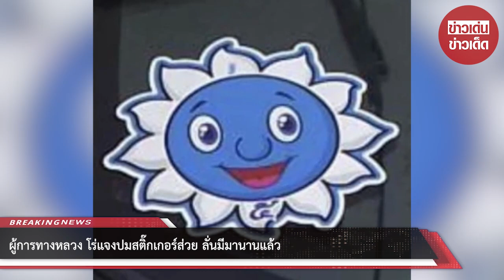ผู้การทางหลวง โร่แจงปมสติ๊กเกอร์ส่วย ลั่นมีมานานแล้ว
จากกรณีนายวิโรจน์ ลักขณาอดิศร ว่าที่ ส.ส.บัญชีรายชื่อ พรรคก้าวไกล โพสต์เฟซบุ๊กเกี่ยวกับส่วยสติกเกอร์รถบรรทุก ซึ่งต่อมา พล.ต.อ.ดำรงศักดิ์ กิตติประภัสร์ ผบ.ตร.ได้รับทราบแล้ว ไม่ได้นิ่งนอนใจ สั่งการให้กองบังคับการตำรวจทางหลวง ดำเนินการตรวจสอบโดยด่วน ว่าข้อเท็จจริงเป็นอย่างไร มีการกระทำผิดในรูปแบบส่วยทางหลวงตามที่ปรากฎตามข่าวหรือไม่ หากมีความผิดก็ต้องดำเนินคดีตามกฎหมายอย่างเคร่งครัด

ความคืบหน้าเมื่อเวลา 11.00 น. วันที่ 29 พ.ค. พล.ต.ต.เอกราช ลิ้มสังกาศ ผบก.ทล. เปิดเผยในกรณีดังกล่าวว่า ล่าสุดผู้บัญชาการตำรวจแห่งชาติ ได้สั่งการให้กองบังคับการตำรวจทางหลวง ทำการตรวจสอบข้อเท็จจริง ซึ่งจะมีการตั้งคณะทำงานขึ้นมาตรวจสอบ หากพบว่ามีผู้ประกอบการรายใดกระทำผิดกฏหมาย ก็จะต้องดำเนินการอย่างเด็ดขาด รวมไปถึงหากมีเจ้าหน้าที่รัฐ หรือ เจ้าหน้าที่ตำรวจ เข้าไปเกี่ยวข้อง นอกเหนือจากการดำเนินการทางกฏหมายแล้ว ก็ต้องถูกดำเนินการทางวินัยด้วยอย่างเคร่งครัด โดยยืนยันว่าจะทำอย่างจริงจังแบบถอนรากถอนโคน

พล.ต.ต.เอกราช กล่าวอีกว่า โดยเรื่องของสติ๊กเกอร์หรือป้ายต่างๆ จากข้อมูลที่ได้มีการประสานกับสหพันธ์ขนส่งทางบกแห่งประเทศไทย มาก่อนหน้านี้ ก็พบว่ามีภาคเอกชน และ กลุ่มผู้ประกอบการขนส่ง ได้รวมกลุ่มกันจัดทำสติกเกอร์หรือป้ายต่างๆ แต่ที่ต้องมาตรวจสอบดูก็คือ เรื่องดังกล่าวมีตำรวจเข้าไปเกี่ยวข้องในเรื่องของการละเว้นการปฏิบัติหน้าที่หรือไม่ ถ้าหากพบก็ต้องดำเนินการ ซึ่งก่อนหน้านี้ ยังไม่มีข้อมูลว่ามีเจ้าหน้าที่กระทำความผิด แต่หากประชาชนมีข้อมูลเบาะแสก็สามารถส่งเข้ามาให้ตรวจสอบได้ ยืนยันว่ากองบังคับการตำรวจทางหลวงจะทำอย่างเต็มที่

พล.ต.ต.เอกราช ระบุว่า ทั้งนี้ ยอมรับว่าปัญหาเรื่องส่วย เป็นปัญหาที่มีมานาน แต่เรื่องส่วย คือปลายเหตุ ปัญหาที่เป็นต้นเหตุก็คือเรื่องรถบรรทุกหนักเกินกำหนด จึงมองว่าการแก้ไขจำเป็นต้องแก้ในภาพรวม โดยเฉพาะเรื่องการแก้กฎหมาย โดยในปัจจุบัน กฎหมายให้ดำเนินคดีกับผู้ขับขี่ ไม่ใช่ผู้ประกอบการรถบรรทุก ซึ่งเมื่อผู้ประกอบการไม่ได้รับผลกระทบ จึงเกิดการกระทำความผิดซ้ำ

ดังนั้น อาจต้องพิจารณาเรื่องการแก้ไขกฎหมาย เช่น หากจับรถบรรทุก 1 คัน พบว่าบรรทุกหนักเกิน 20% ก็ให้สั่งยึดรถของผู้ประกอบการรายดังกล่าวทุกคัน เชื่อว่าคงสามารถยึดรถบรรทุกได้หลายหมื่นคัน ก็อาจจะทำให้ผู้ประกอบการเกิดความเกรงกลัว ไม่กล้ากระทำผิด รวมถึงอาจต้องย้อนถามไปยังสหพันธ์ขนส่งทางบกแห่งประเทศไทยด้วยว่า อะไรคือปัญหาที่แท้จริงที่ทำให้ผู้ประกอบการเกิดความเห็นแก่ตัวจนต้องบรรทุกหนักเกินกำหนด ก็ต้องไปแก้ไขในมิติอื่นๆ ด้วย

พล.ต.ต.เอกราช กล่าวอีกว่า ในวันนี้ เวลา 13.00 น. ได้เรียกผู้กำกับการและสารวัตร ของสถานีตำรวจทางหลวงทั่วประเทศ เข้ามาประชุมเพื่อทำความเข้าใจร่วมกันในการกำหนดทิศทางการทำงาน และยืนยันว่ากรณีดังกล่าว หากมีเจ้าหน้าที่คนใดกระทำความผิดก็ต้องรับผิดชอบผลการกระทำของตัวเอง จะมาอ้างว่าอาชีพตำรวจไม่พอกินไม่ได้ เพราะหากเป็นเช่นนั้นก็ให้ไปเลือกอาชีพอื่น ไม่ใช่มาใช้อาชีพตำรวจไปหากิน ตนขอให้ความมั่นใจในฐานะผู้นำของกองบังคับการตำรวจทางหลวงว่าจะแก้ปัญหาให้ดีที่สุด

ทั้งนี้หากประชาชนมีเบาะแสหรือ ต้องการร้องเรียน สามารถแจ้งได้ที่เฟซบุ๊กตำรวจทางหลวงได้ตลอดเวลา

00:00 - Intro
00:10 - News
01:00 - Minute